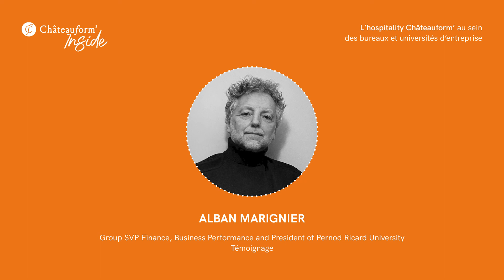Témoignage A. Marignier - Group SVP Finance, Business Perf. & President of Pernod Ricard University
Témoignage d'Alban Marignier - Group SVP Finance, Business Performance and President of Pernod Ricard University Châteauform' Inside opère le Domaine de la Voisine - Pernod Ricard University.